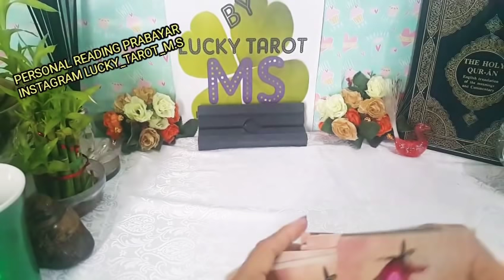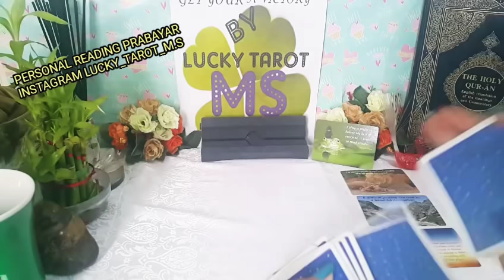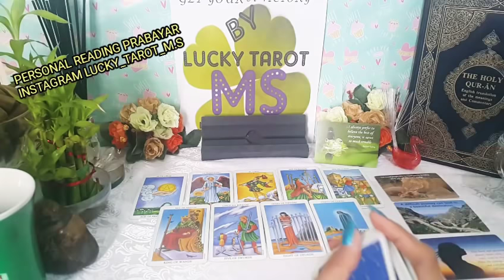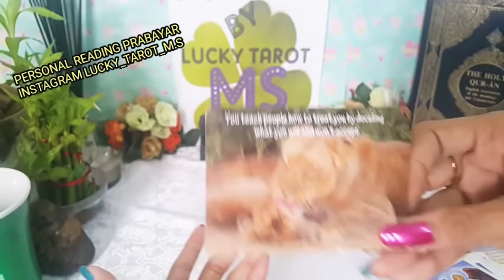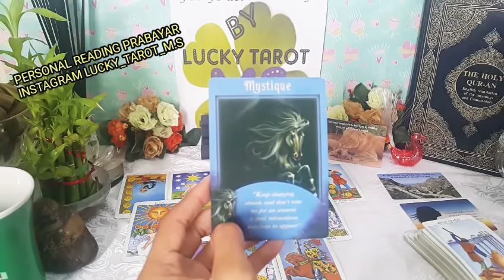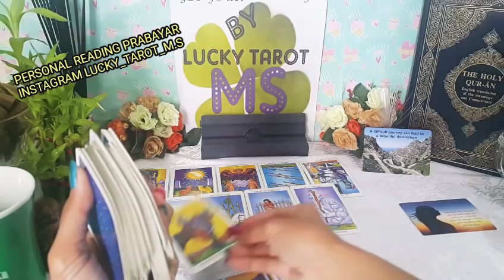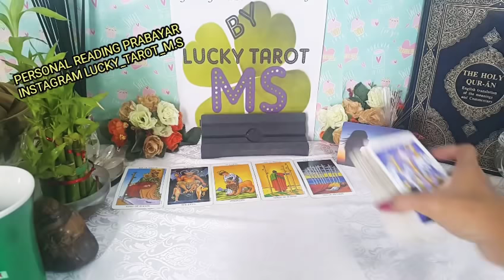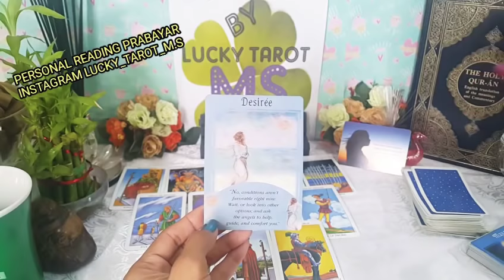☘️PICK A CARD TIMELESS☘️APA KABARNYA MANTANKU SAAT INI